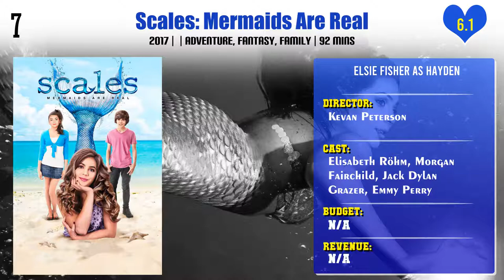Elsie Fisher Top 10 Movies | Best 10 Movie of Elsie Fisher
Top 10 Movies of Elsie Fisher

Find the list of movies by Elsie Fisher you can find more information, movie trailers, posters, reviews, youtube links in below link.

Pl. Comment down your favorite movie of Elsie Fisher